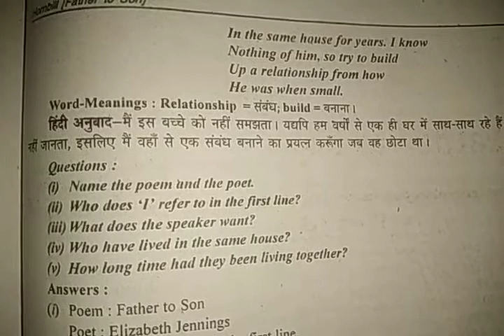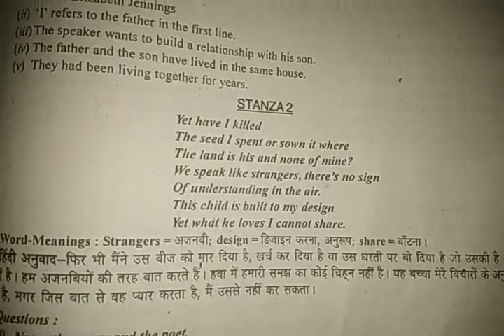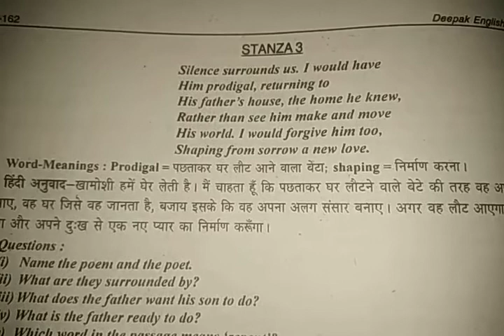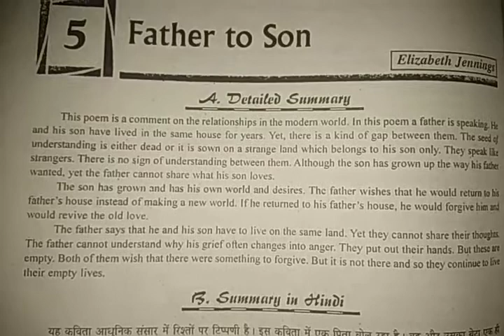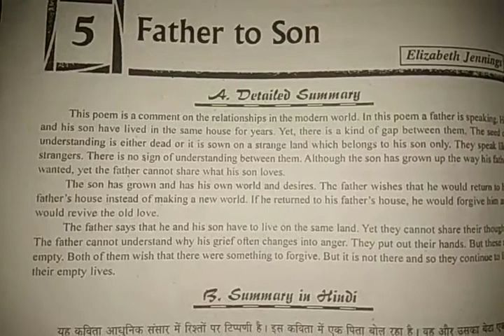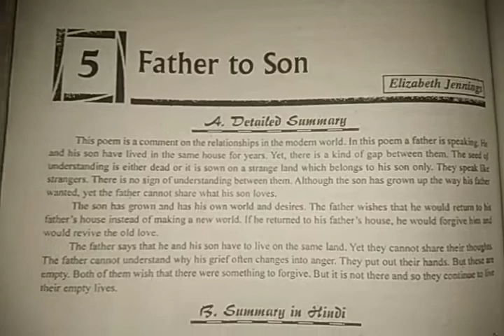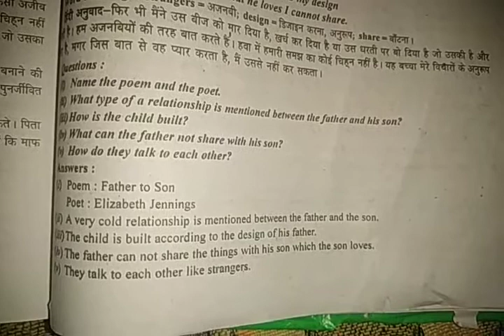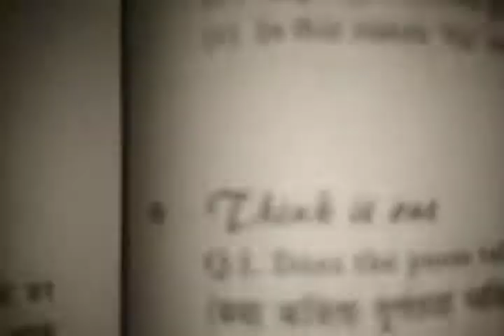10+1 Poem -5 Father to Son by Elizabeth Jennings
Explanation by Raj Kumar